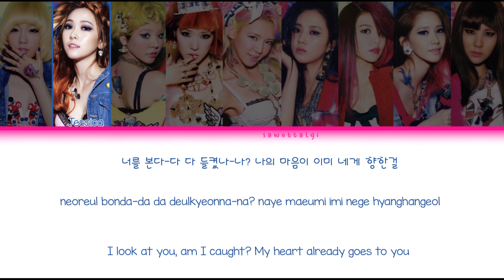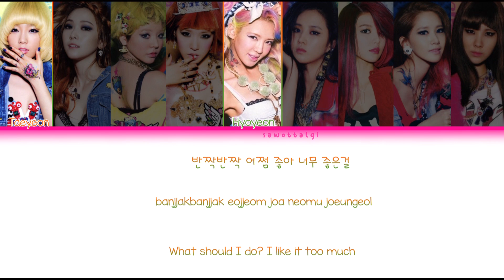Girls Generation/SNSD (소녀시대) - Look At Me/룩 앳 미 (Color Coded Lyrics-Han|Rom|Eng)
im ngl, i actually really really like this song

the only thing i hate about it is that it lacks a bridge😭😭😭like if u could even call that instrumental break a bridge... as a result it ends up feeling unfinished and like a filler track... no adlibs either lol

but the vocal line rapping in here slays imo its not something u see every day

Members and Color Codes

Taeyeon ✦ Orange
Jessica ✦ Dark Blue
Sunny ✦ Purple
Tiffany ✦ Pink
Hyoyeon ✦ Green
Yuri ✦ Red
Sooyoung ✦ Light Blue
Yoona ✦ Yellow
Seohyun ✦ Teal

Album ✧ I Got a Boy
Release Date ✧ January 1, 2013
My Bias ✧ Tiffany, Yuri, Yoona